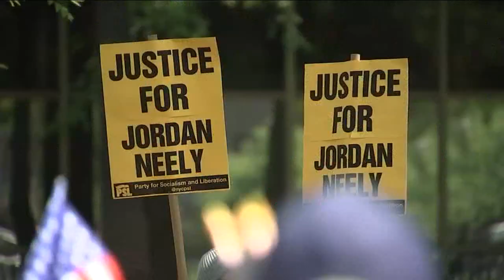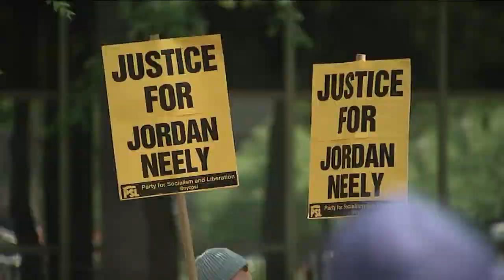Some counter-protesters arrested after rally for Daniel Penny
Nassau County officials held a rally in support of Daniel Penny, the marine accused in the subway chokehold death of Jordan Neely. N.J. Burkett has the story.